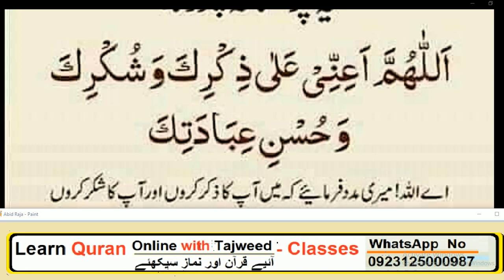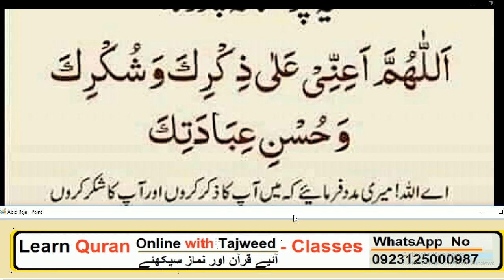Daily Dua// Nabi Pakﷺ nay farmaya// یہ وصیت ہے ہر نماز کے بعد یہ دعا پڑھیں